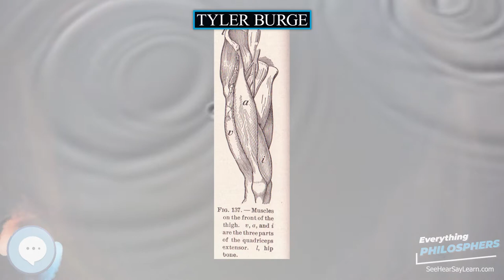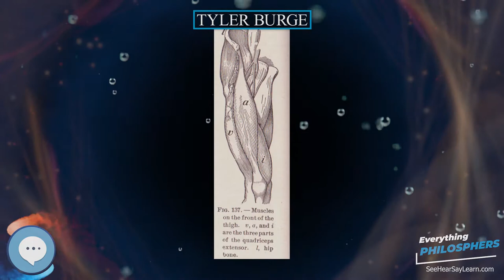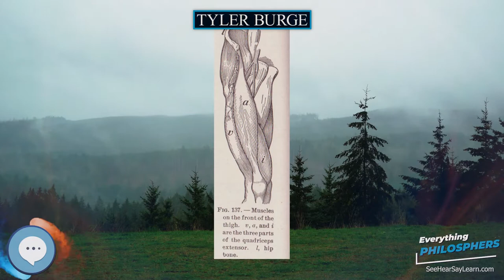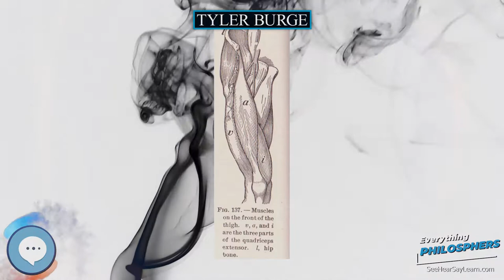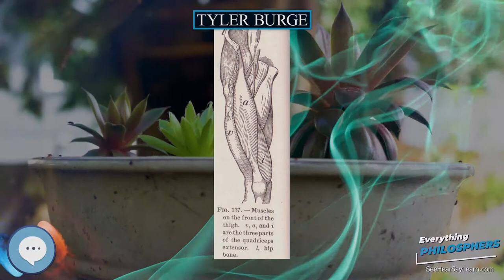Tyler Burge 👩‍🏫📜 Everything Philosophers 🧠👨🏿‍🏫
Books on Philosphy
Philosophy Books for Kids
Explore the world with this Digital Microscope
Explore the sky with this Telescope

Tyler Burge (/bɜːrdʒ/; born 1946) is a Distinguished Professor of Philosophy at UCLA. Burge has made contributions to many areas of philosophy, including the philosophy of mind, philosophy of logic, epistemology, philosophy of language, and the history of philosophy.